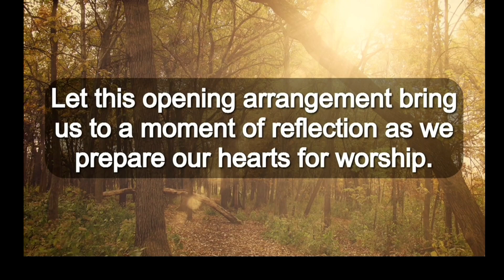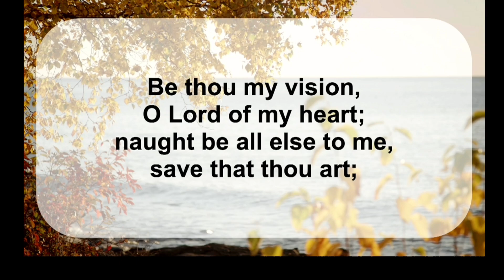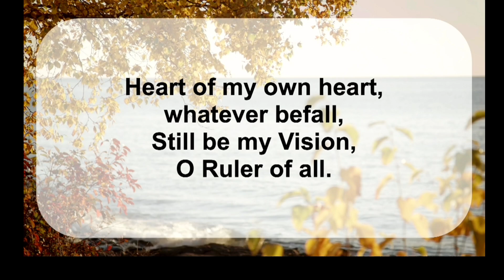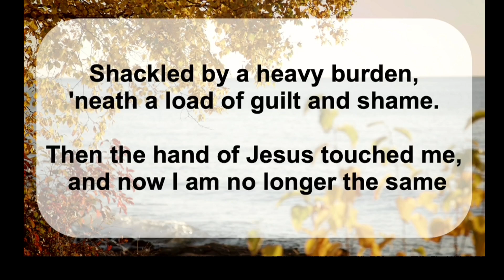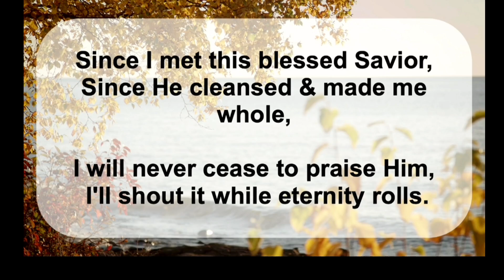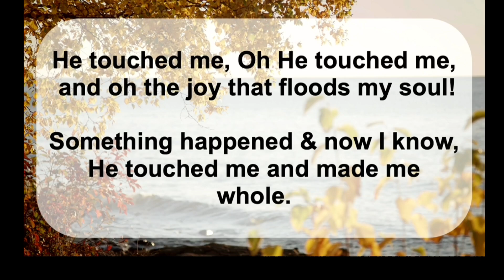First United Methodist Church Ministries - October 13th, 2024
October 13th, 2024 Worship from our Pendleton Campus